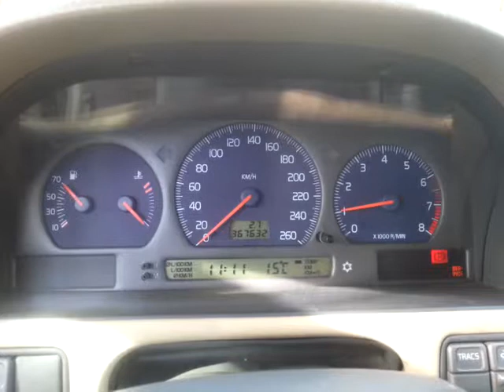'98 - Volvo V70 - 2.5 144 HP - Cold Start 11